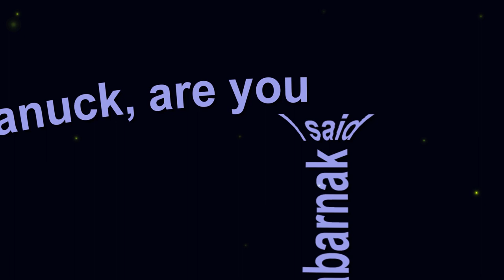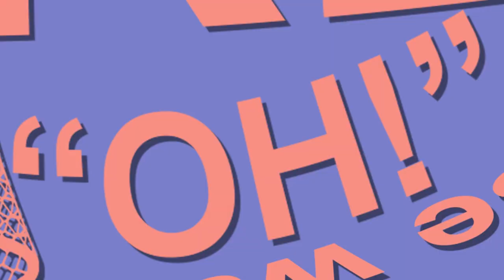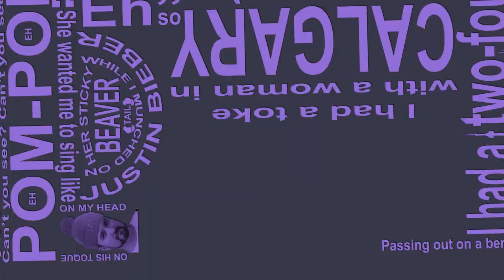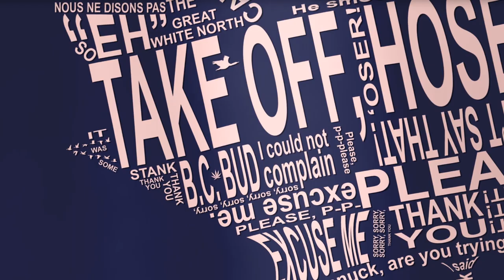In Canada (A Parody) - Lyric Video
Happy Canada Day 2020!

This year, so far, has been a roller coaster of insanity and we figured it would be about time for some laughs.

A project three years in the making, this is our salute to Canada and all things Canadian.
WE KNOW we missed a lot of Canadianisms, but we had a hell of a lot of fun making it.
Thank you to all the first responders, front-line workers and essential services for mitigating the COVID-19 apocalypse!

So, here you go hosers, wash your hands, keep a safe distance and please enjoy responsibly!

--No mosquitoes were harmed in the making of this film--

Special thanks to Colin Hay, Ron Strykert and Men At Work.

THANK YOU CANADA